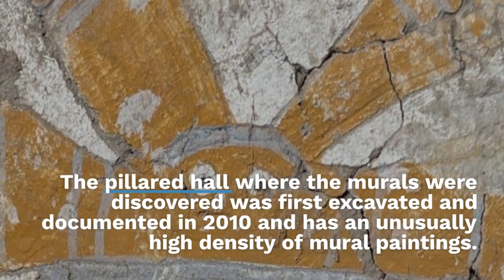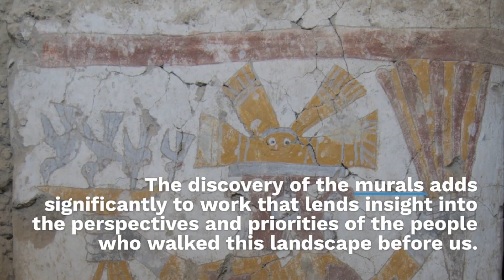A 1,400 Year Old Mural of Two Faced Men Bearing Hummingbirds Has Just Been Excavated in Peru